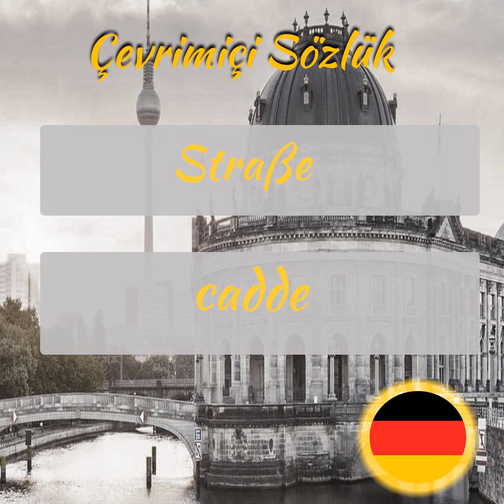Almanca Öğreniyorum - Sesli Şekilde Almanca Kelime Ezberleme - Part 36